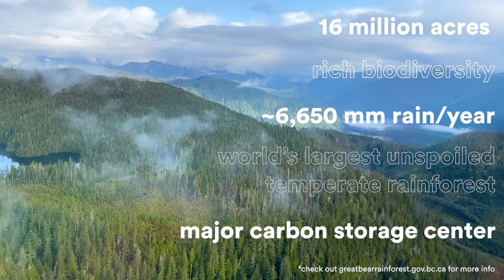The Secret Hideaway in The Great Bear Rainforest You Need to See | SmarterTravel